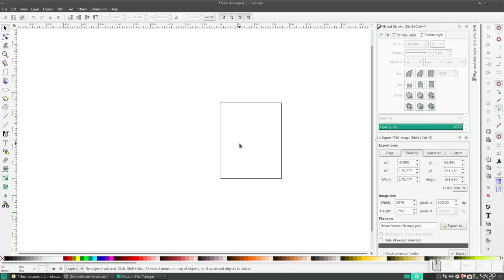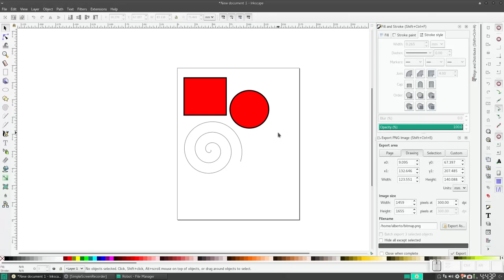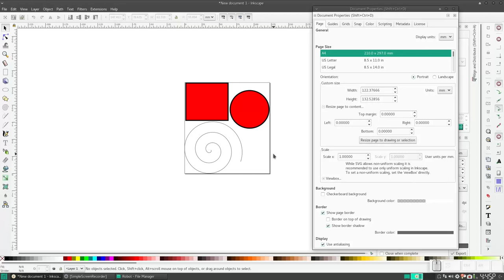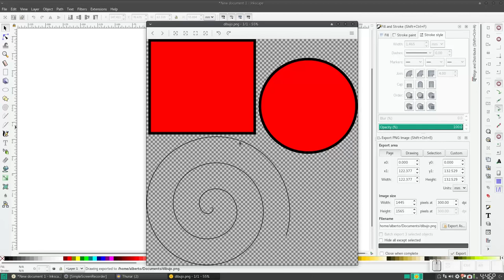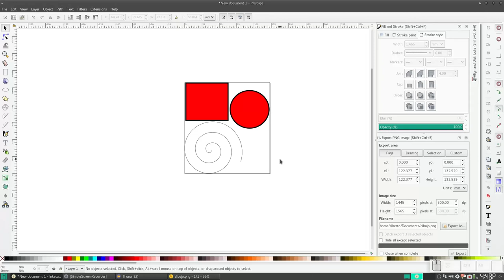Inkscape QuickTip: Ajustar página a contenido y quitar borde del papel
En este consejo rápido, aprendemos a ajustar la página al contenido que tenemos, además de quitar el bordel papel de la página principal.